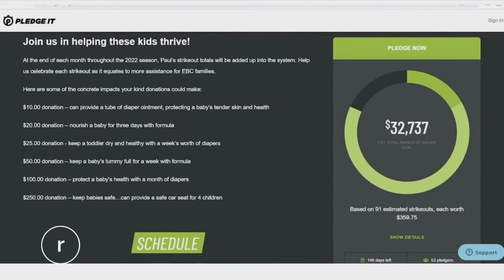Mariners pitcher Paul Sewald on baseball, fatherhood and giving back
When Seattle Mariners pitcher Paul Sewald takes the mound at T-Mobile Park, he can feel the electricity in the air.

"There's an adrenaline rush, for sure. There's nothing like coming in to close a game and this crowd starts to get up off their feet and really starts to clap," said Sewald.

Sewald joined the Mariners last season and quickly became an invaluable part of the M's bullpen, posting career highs in wins, saves and strikeouts.

"These fans have been nothing but supportive on-the-field, off-the-field for us, so to try to punch that batter out and get a win, it's pretty exciting," said Sewald.